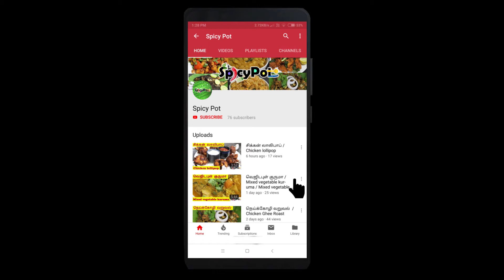How to make a best tea time snacks Stuffed Masala Egg Bonda in Tamil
Ingredients

To make Stufing:

Mashed Egg yolk
Coriander Leaves